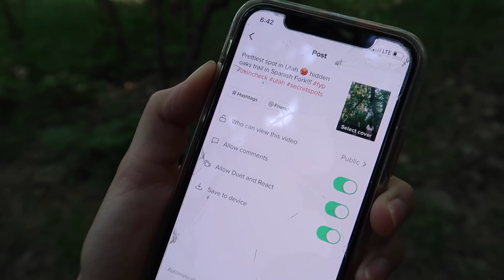ENCHANTED PHOTOSHOOT!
We love to share parts of our lives and upload a couple times a week,